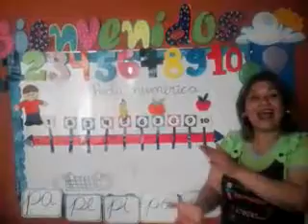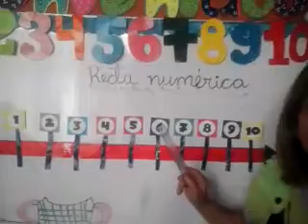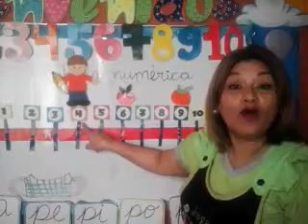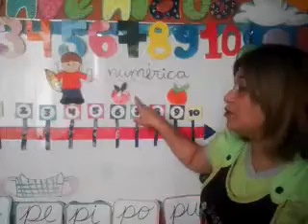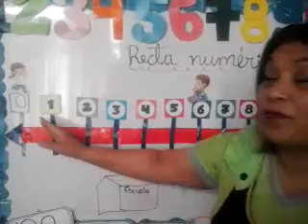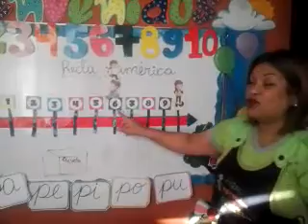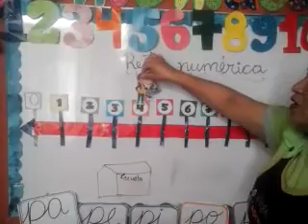Recta numérica.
Matemáticas.